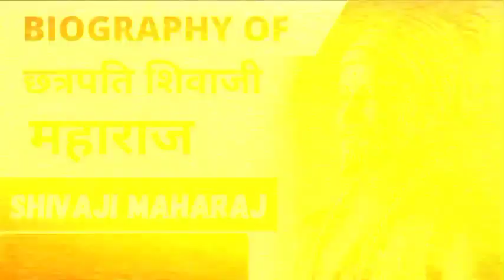Chhatrapati Shivaji Maharaj Story In Hindi | वीर मराठा छत्रपति शिवाजी महाराज